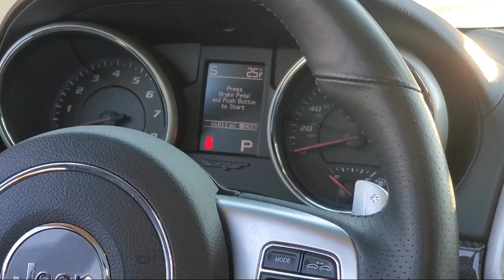2013 Jeep Grand Cherokee SRT8 St. Cloud Sartell Waite Park Monticello Buffalo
2013 Jeep Grand Cherokee SRT8 Stock Number: 212130B Vin:1C4RJFDJ2DC547012.